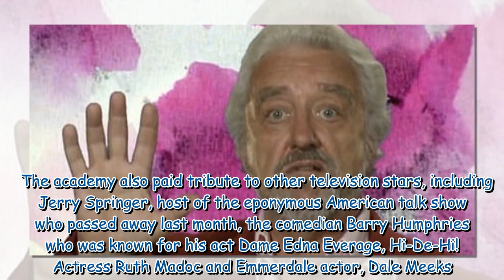Bernard Cribbins honoured at BAFTA awards after fans left furious over snub at awards